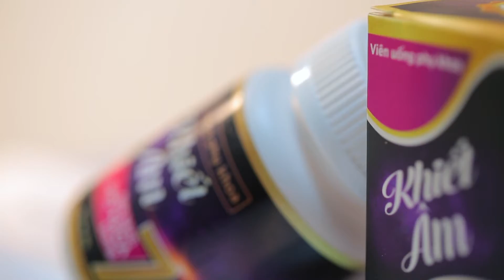ZiNi Herbal || Dung dịch vệ sinh khiết âm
Video giới thiệu sản phẩm dung dịch vệ sinh phụ nữ Khiết âm của thương hiệu ZiNi Herbal.

CÔNG TY TNHH SẢN XUẤT THẢO DƯỢC QUỐC TẾ ZINI
Địa chỉ: 138 Đường 28, P. 6, Q. Gò Vấp, TP. HCM